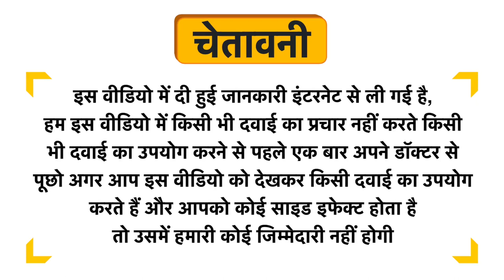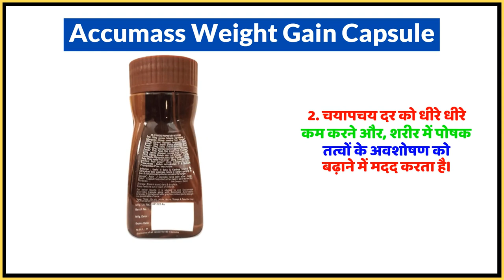Accumass Weight Gain Capsule Uses in Hindi | Side Effects | Dose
Accumass Weight Gain Capsule Uses in Hindi | Benefits | Side Effects | Dose